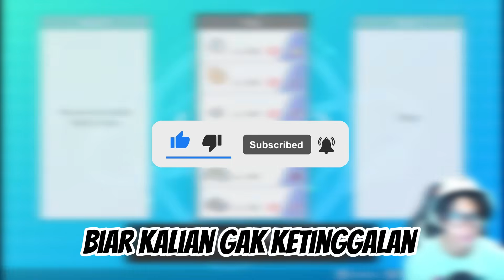PILIH STARTER POKEMON KALIAN TAPI CUMA TAU DARI NOMOR POKEDEXNYA!! LALU BATTLE!!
👇 Follow untuk lebih dekat denganku!